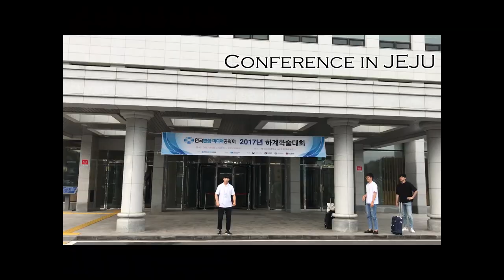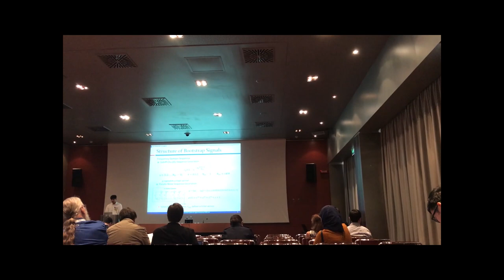CSSP lab. in KMOU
CSSP lab. in KMOU / 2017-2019